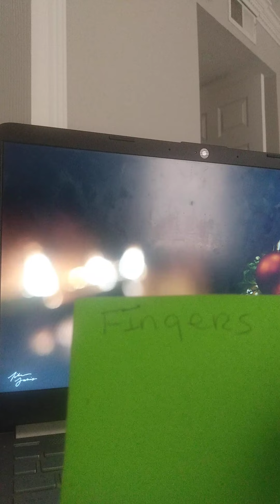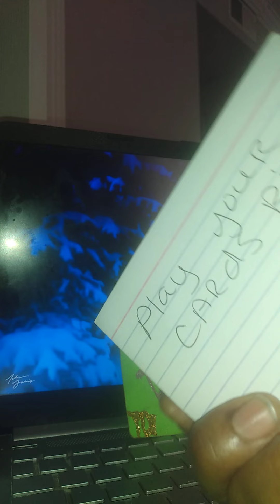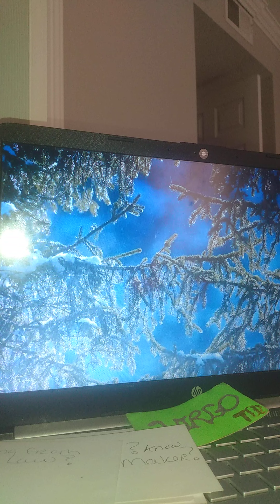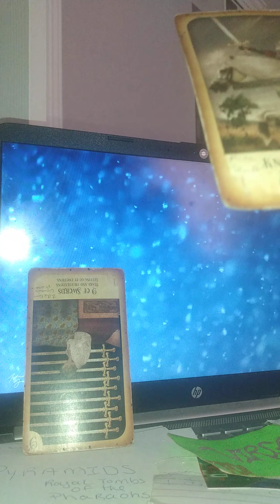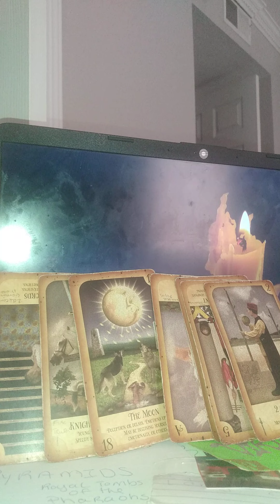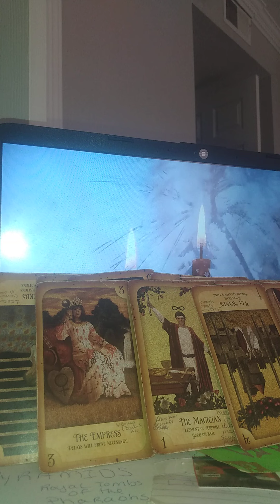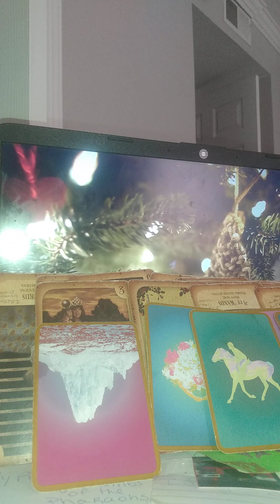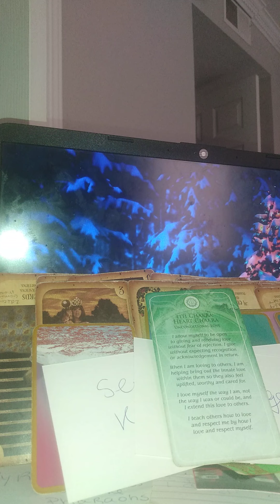VIRGO ♍! WEEKLY NEWS! "WHO, WHAT, HOW, WHY, AM I?